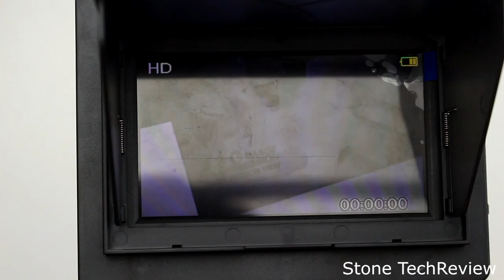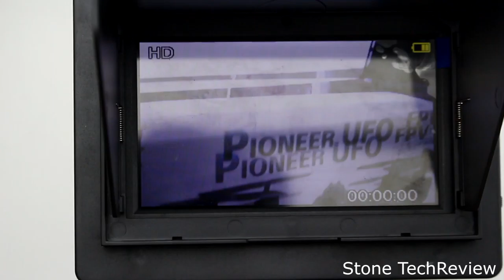Unboxing ELENKER 509G 2.4GHz Quadrocopter Drohne mit HD Kamera Live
309